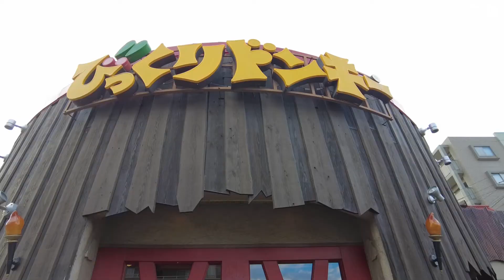アツアツジューシー肉汁溢れるハンバーグを堪能できるレストラン【びっくりドンキー志免店】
1968年に誕生したハンバーグレストラン びっくりドンキー。
オリジナルの木製ディッシュと、お箸で食べる独自スタイルのハンバーグのお店です。店内はインディアンな雰囲気が漂っています。
アツアツジューシー。肉汁溢れるハンバーグディッシュや、鉄板でじっくり肉汁を閉じ込めたバーグステーキ。どれも絶品です。
サイズ展開もあるのでガッツリ食べたい方にもおすすめです。
小さなお子様も沢山食べられるおこさまメニューもありますよ。
また、びっくりドンキーといえばドリンクやデザートも大人気。
是非今日のご飯にいかがでしょうか。

【びっくりドンキー志免店】
住　　所：福岡県糟屋郡志免町別府北1-3-14